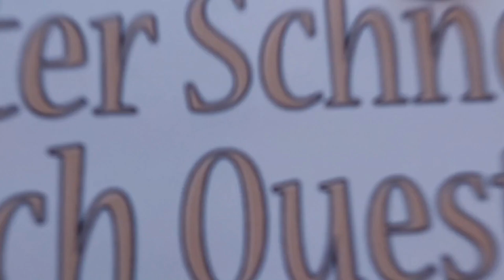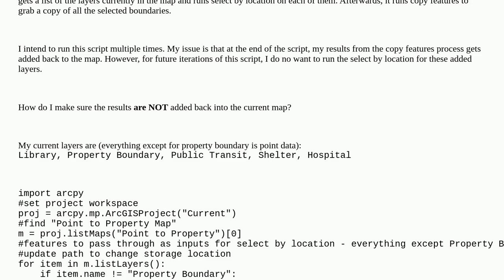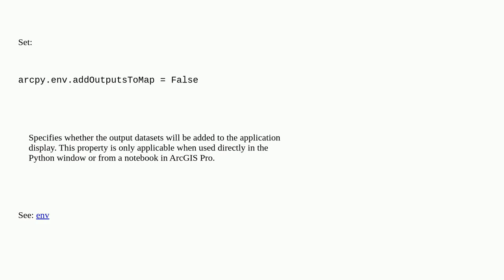Gis: Preventing resulting shapefile being added to ArcGIS Pro map by ArcPy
Preventing resulting shapefile being added to ArcGIS Pro map by ArcPy

A special thanks goes out to the community

  layers arcpy arcgis-pro